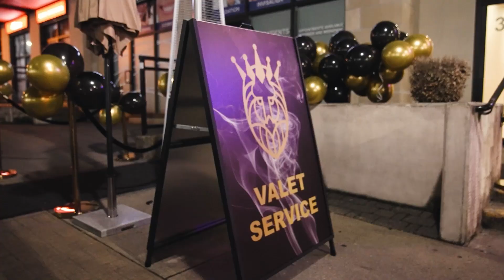Chill Vibes at the Living Room Hookah Lounge!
Experience the ultimate chill vibes at the Living Room Hookah Lounge. Unwind with smooth hookah flavors, laid-back music, and a cozy atmosphere that’s perfect for relaxing with friends. Enjoy the delicious food, refreshing drinks, and premium hookahs.